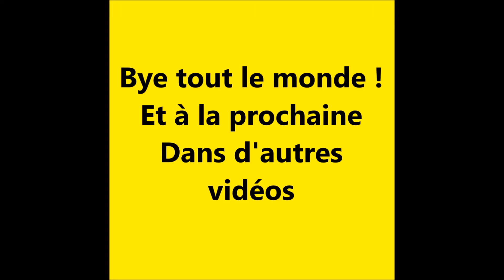Geometry Dash Demon Levels #2 The Lightning Road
Salut tout le monde, je vous présente le 2nd level Demon completé. Un bon visionnage à tous !!!